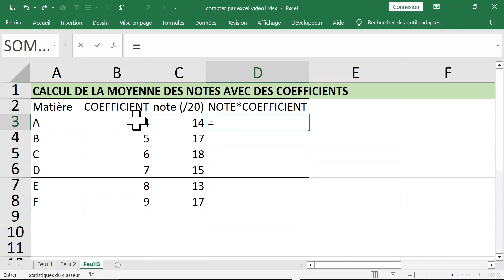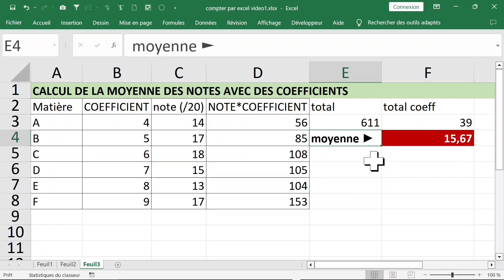EXCEL LA MOYENNE générale DES NOTES AVEC DES COEFFICIENTS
d'avance MERCI.
MERCI pour votre visite. je vous invite à vous abonner GRATUITEMENT pour recevoir plus de vidéos gratuites et utiles et merci. votre abonnement est gratuit free of charge vous ne payerez RIEN. l'abonnement est gratuit à 100% .
Mes respects.
je vous souhaite tout le bonheur total.